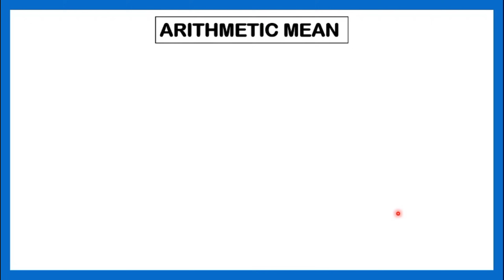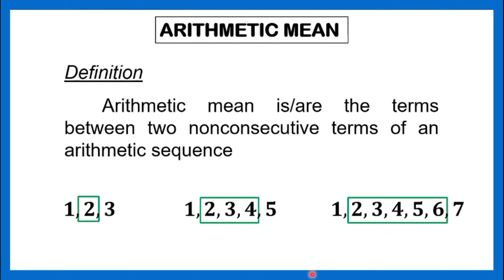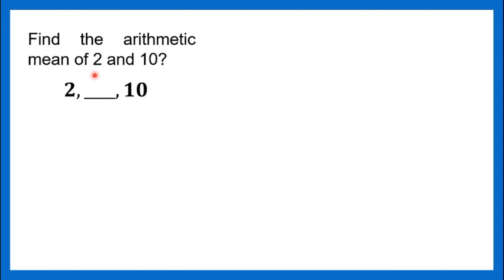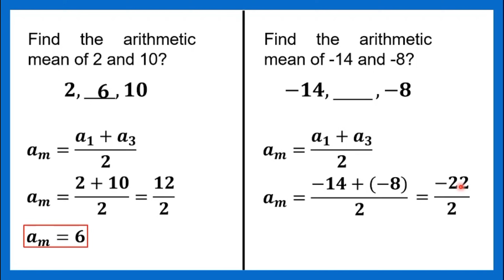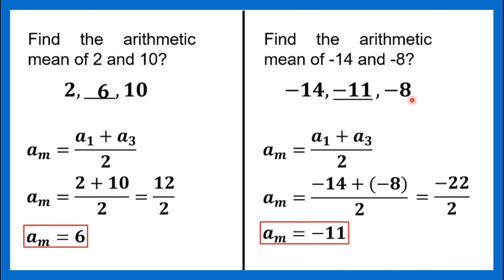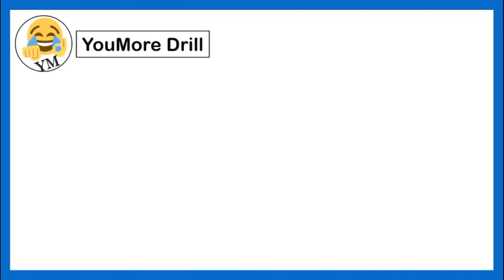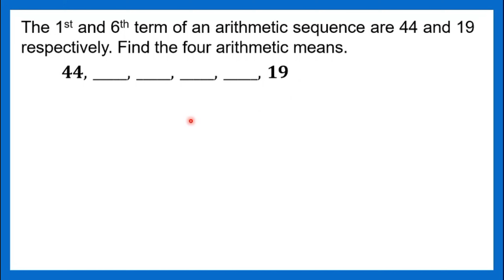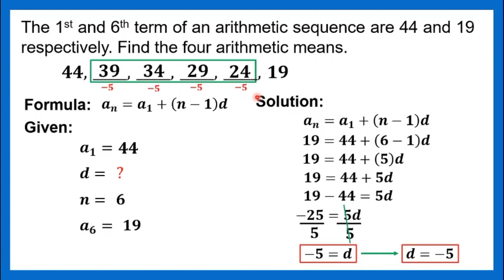[TAGALOG] Grade 10 Math Lesson: PAANO MAG-SOLVE NG ARITHMETIC MEAN?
Grade 10 Math Lesson: YouMore Kwenturuan about finding the Arithmetic Mean of an Arithmetic Sequence. Manood, makinig, mag-enjoy at matuto. 😉👌
Happy Learning!